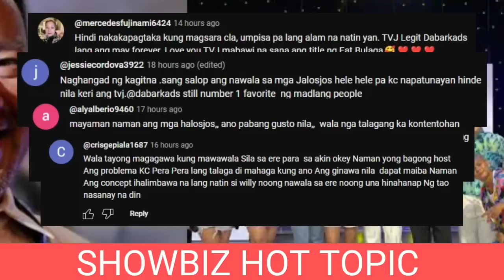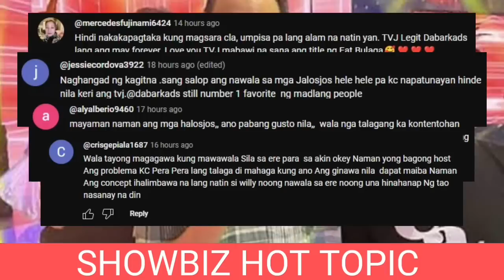KAPAPASOK LANG GRABE TO MATAPOS MALUGI EAT BULAGA ng mga JALOSJOS IPAPASA-RAD0 na ng GMA NETWORK TVJ